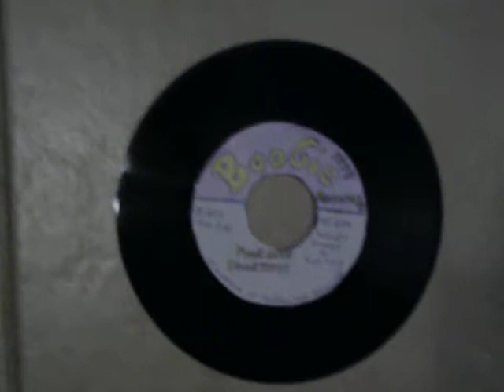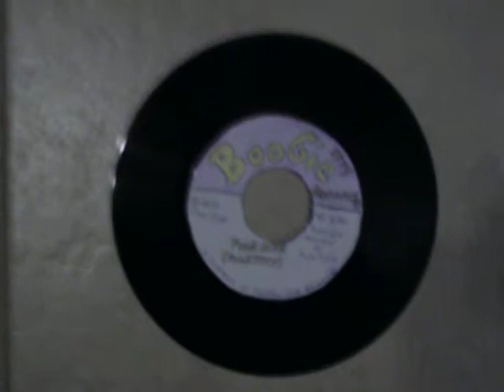Soul In The Hole! By Billy FoldTon !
Billy Foldton! Is Mean On The Scene!
Billy Foldton  Has His Afro Sheen!
Billy Folden On His E7 Clavinet Is Hip, Funky !
Billy Folden Has That Soul Expression!
Billy Folden & Louie Gordy's FunkTown Record's HouseBand : InterGalactic Soul Brothas From Another Planet! (ISBFAP)! AKA also known as: Brooklyn's Boogie Brothas Band! (BBBB)!

Billy Foldton! & (ISBFAP)! Or (BBBB)!!-Only On Louie Gordy's Boogie Records!
*(The Woogie That Makes The World Boogie!)*

 FunksVille USA!

**(Special Thanks To The Producer: Funkman(funk7779))**

Louie Gordy's Soul Subway!- The Hippest Trip In The World!

Boogieville U.S.A.!-Boogie On Down! To The Louie Gordy Sound!
(Louie Gordy's Boogie Records!-A Product Of Louie Gordy's Funktown Records!)

The Louie Gordy's Boogie Record Label Produces More gut-bucket Soul Music, Southern Rhythm
and Blues!

Louie Gordy's Funktown Records Is Not Only Making Music, They're Making History!

Louie Gordy's Funktown 25: Yesterday,Today & Tomorrow!

Louie Gordy!-The Music! & The Magic!

A Special Thanks To The FunkTown Records Head: Louie Gordy who Signed
Billy Foldton!   To The Label! &  Sparky Robinson (FunkTown Records Singer & Composer-From Sparky Robinson & the Wonderfuls!)

Louie Gordy! --A Man Of Vision!-Drive!-Talent! & Determination!

***Louie Gordy's Funktown Records!-The Sound Of The Super Fly 70's!***

You're just in time for another ride on the big Train!

Afro Sheen-BlowOut Kit!-For The Natural!
(Johnson's Classy Curl-Jheri Curl & Johnson's Afro Sheen & Ultra Sheen...The Largest-Selling Products In The "Natural" World!)

Johnson Products Co., Maker of Afro Sheen & other hair-care goods.

Alright! Get Down!-Its Time For The SoulTrain Scrabble Board!-You're Have 60 Seconds & Lets See If You Can  UnScrabble The Name of this Famous Singing Group You Should Know,- You're Win A Year Supply Of: Johnson Products, Makers of Ultra Sheen,Afro Sheen & Ultra Sheen Cosmetics!

If That didn't do it, it can't be done!
Come Jam with us next week on these stations!-
I'm Your boogie Man,
In always In Parting, We Wish You, Love,Peace & Soul!

Also Available On MusiCassettes & Stereo 8-Track Tapes!

Fly! The clothes, the cars, the dialogue, the whole scene!,GetDown!
Give Me Five! On The BlackHand Side!
In the Hole, You've Got Soul!

(Johnson's Afro Sheen...The Largest-Selling Products In The "Natural" World!)